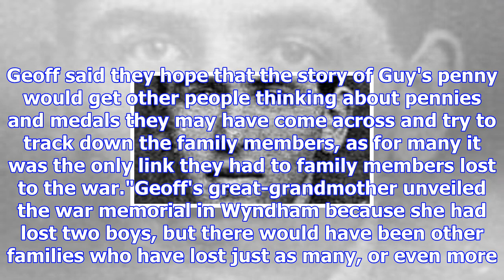Southland soldier's dead man's penny returned to family 100 years after his death at passchendaele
EUGENE BONTHUYS Last updated 19:21, November 13 2017 Geoff Genge holds his great-uncle Guy Genge's d...